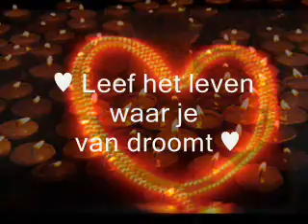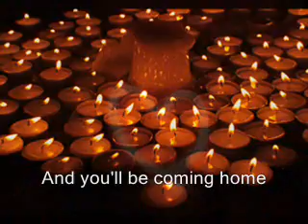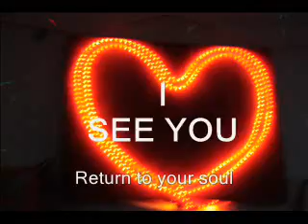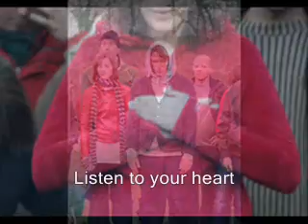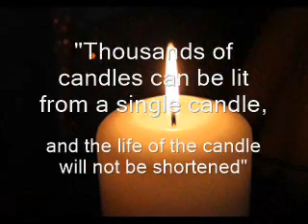I SEE YOU O&N 2012♥2013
I SEE YOU Oud & nieuw 2012/2013
"Leef het leven waar je van droomt"

Registratie uit de  3 daagse retraite evenement via foto's & muziek.
Foto's: Heleen van den Berg & Avigdor Beker
Song: Return to Your Soul - Asha (Asher Quinn)

I SEE YOU evenementen zijn erop gericht om een diepe hart- en zielsverbinding met jezelf en de andere deelnemers tot stand te brengen. Jezelf zijn, genieten en ont-moeten!

De naam I SEE YOU, die uit de film Avatar komt, staat hier symbool voor. Het betekent: ik zie wie je werkelijk bent, jij bent mijn spiegel, in essentie zijn we gelijk. En die heilige herkenning willen we met elkaar vieren! Op onze evenementen zul je dan ook overwegend trainers, begeleiders en deelnemers ontmoeten die deze hart- en zielsconnectie met elkaar aan willen gaan.
I SEE YOU Oud & Nieuw, 3 daagse retraite 2012/2013

OUD & NIEUW retraite I SEE YOU, 30 december 2012- 1 januari 2013

Wederom op de heerlijke vrije en buitenlocatie Het Boshuis in Wieringerwerf vieren we voor de tweede maal heel anders dan anders Oud & Nieuw!

We gaan ons bewustzijn vrij maken om met volle kracht het nieuwe jaar in te gaan. Oud & Nieuw is een prachtig ritueel moment van het jaar. Het biedt ons de kans om het oude af te sluiten en echt een nieuw pad in te slaan. We gaan deze drie dagen dan ook optimaal benutten om oude stukken los te laten, met diverse sjamanistische rituelen zoals het vergevingsritueel met bloemen en de despacho. Daarnaast gaan we de meditatie Licht van Compassie weer doen, Heartdancing workshops en een Iboga Trance Dance. Om je goede voornemens kracht bij te zetten zullen we een vuurloop doen.
Als je een verslaving achter wilt laten of je bewustzijn op wilt ruimen, is dit hét moment: de iboga kan je besluit kracht en helderheid geven, de dans bevrijding van oude stukken.
Binnen wordt het nieuwe jaar ingeluid met muziek en kunnen we dansen op wereldse beats van DJ's in de nieuwjaarsnacht. Er is eveneens als je wilt body- en facepaint. Eindtijd onbekend!